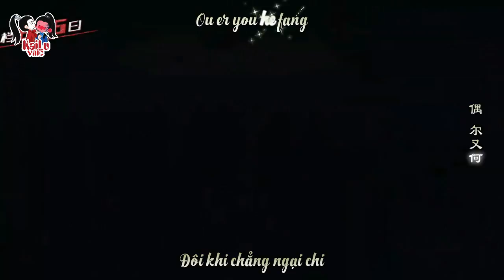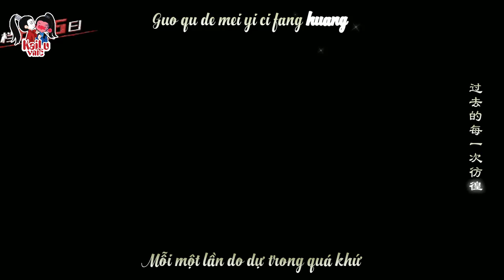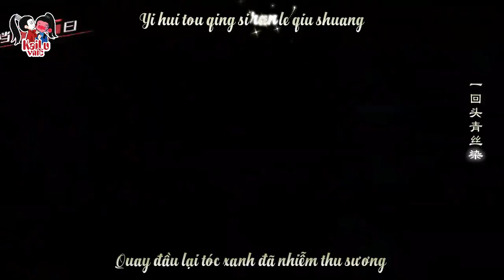[Vietsub] Liệt Hoả - Đổng Lực ( Nhạc Phim Học Viện Quân Sự Liệt Hoả )